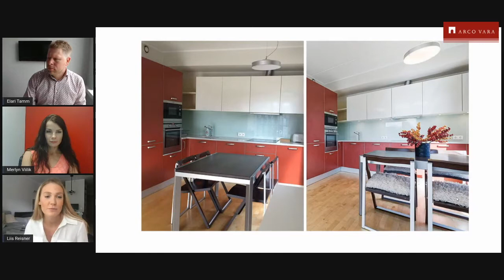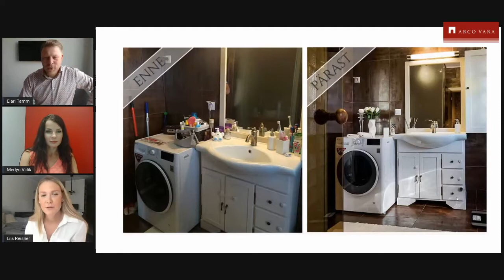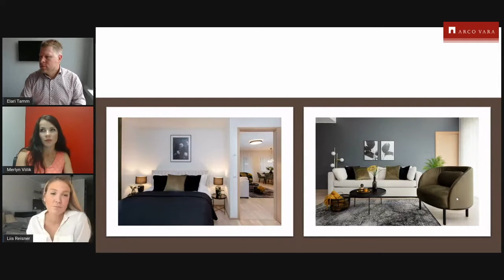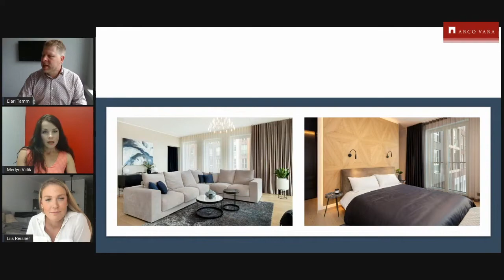Arco akadeemia podcast ”Kuidas tõsta oma kinnisvara väärtust läbi kinnisvaralavastuse”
Selles episoodis räägime kodu lavastusest, mis see on ja kuidas see aitab tuua rohkem ostu- või üürihuvilisi.
Episoodis osalevad sisekujundaja Liis Reisner ja Arco Vara Kinnisvarabüroo turundusjuht Merlyn Viilik.
Podcasti modereerib Arco Vara kinnisvarabüroo partner ja tegevjuht Elari Tamm.